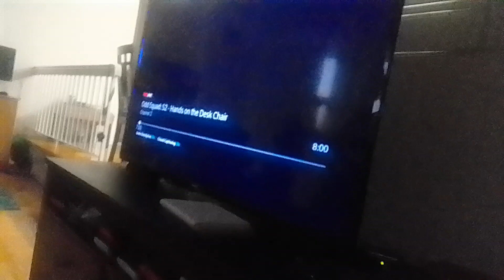emmas & the amazingly incredible man points to evil-dan-van & diablo Dan bam bite his arm supernoobs